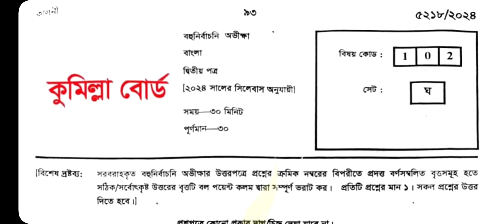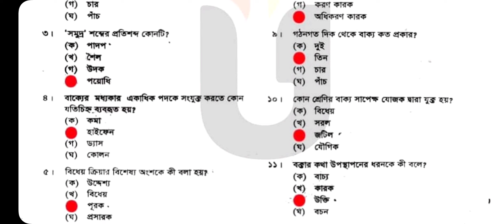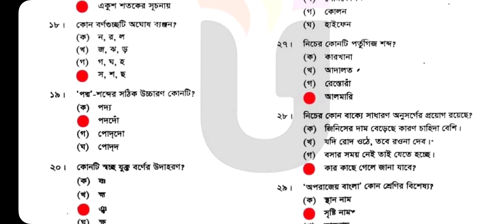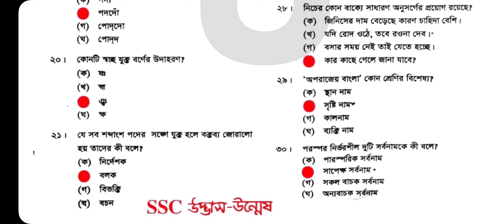কুমিল্লা বোর্ড-২০২৪ প্রশ্ন সমাধান | Mcq | SSC | Bangla 2nd paper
এসএসসি কুমিল্লা বোর্ড-২০২৪ প্রশ্ন সমাধান | Mcq |